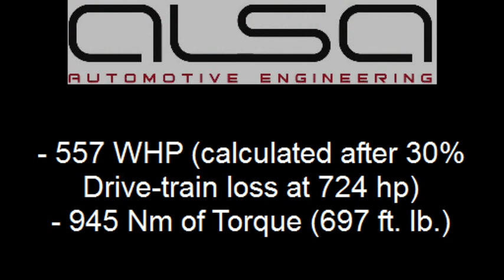ALSA X6 M on dyno makes 724 HP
Abu Dhabi UAE based ALSA Automotive Engineering has created what it believes to be is the worlds first tuned X6 M with modified turbos.  This modification consists of modifying the stock turbo's compressor wheels allowing boost pressure to increase to 1.8 bar, installing high flow catalytic converters or straight pipes and modifying the ECU.  0-100 km/h arrives in 3.8 seconds, 0-200 in 14.6 seconds and top speed in excess of 325 km/h.